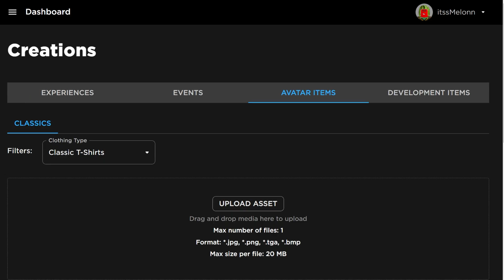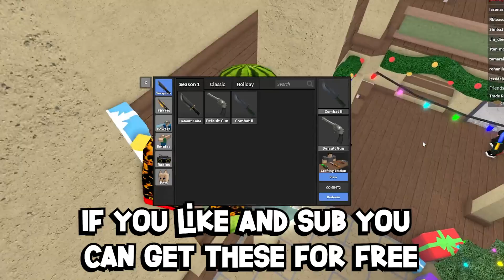*NEW* WORKING ALL CODES FOR Murder Mystery 2 IN 2024 OCTOBER! ROBLOX Murder Mystery 2 CODES